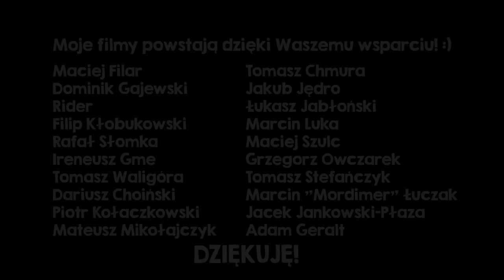[POZ.2] Skale Modalne na gitarze #1 - Gitarowy Workout 2017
Z przyjemnością prezentuję najlepszy sposób na naukę skal modalnych - wgrywanie ich z podkładem :) Skala jońska, dorycka, frygijska, lidyjska, miksolidyjska, eolska, lokrycka.
Zaplecze teoretyczne do tematu oraz tabulatury możesz otrzymać wspierając mnie na serwisie Patronite.  UDOSTĘPNIAJ W ŚWIAT! Niech jak najwięcej osób skorzysta :)

►Do nagrań użyto:
- PRS USA CE24 (2016)
- Presonus Audiobox iTwo
- BOSS GT100

Jak nauczyć się skal modalnych? Skale modalne dla każdego. Gitarowy Workout. Lekcje skale modalne. Gitara elektryczna.